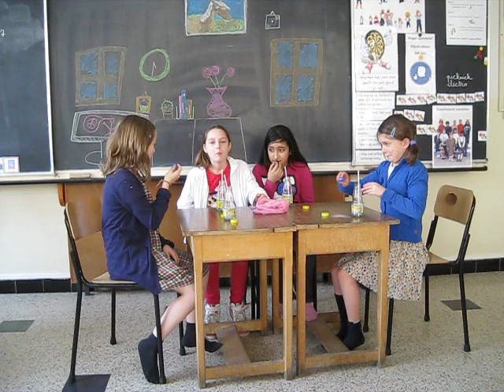Reclamespot L4A waspoeder ZAP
De leerlingen maakten voor de taalles zelf een reclamespot.